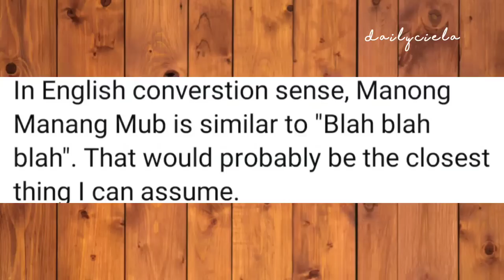🐼⚽️|ENGSUB|MEWGULF UPDATE|FREEFIRE×MEWGULF|11/30/20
here's our mewgulf update for today

entrans:
mg_jinshan
netdrifter
arisz

subbed/edited by:
ciela